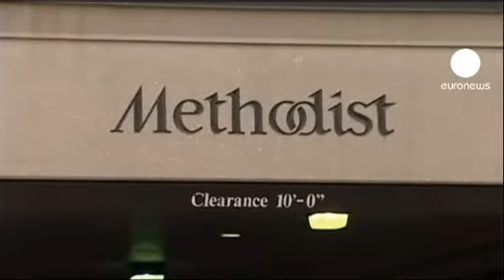Στην εντατική ο Τζορτ Μπους ο πρεσβύτερος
Σε μονάδα εντατικής θεραπείας εισήχθη ο πρώην πρόεδρος των Ηνωμένων Πολιτειών, Τζορτζ Μπους, επειδή επιδεινώθηκε η κατάσταση της υγείας του.

Σύμφωνα όμως με τον εκπρόσωπο της οικογένειας Μπους, Τζιμ ΜακΓκράθ, ο 88χρονος πρώην πρόεδρος έχει πλήρως τις αισθήσεις του και είναι σε θέση να αστειεύεται με το ιατρικό προσωπικό του νοσοκομείου Χιούστον όπου νοσηλεύεται.

"Είναι σε κρίσιμη κατάσταση. Είναι σε δύσκολο δρόμο, αλλά οι γιατροί πιστεύουν ότι υπάρχει μια περίπτωση να ανακάμψει. Δεν είμαστε ακόμη σε θέση να μιλήσουμε για την ημέρα εξόδου από το νοσοκομείο", είπε χαρακτηριστικά.

Ο Τζορτζ Μπους ο πρεσβύτερος εισήχθη στο νοσοκομείο εξαιτίας βρογχίτιδας, στις 7 Νοεμβρίου και νοσηλεύτηκε επί 12 ημέρες. Λόγω επιπλοκών εισήχθη εκ νέου στις 23 Νοεμβρίου.

Δίπλα του βρίσκονται τα μέλη της οικογένειάς του.